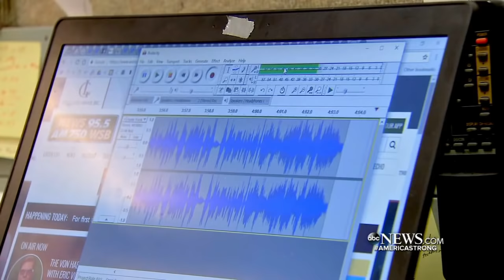Radio reporter who lost the ability to speak finds new way to be heard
With the help of technology a Scottish company that creates text-to-speech technology, Jamie Dupree has crafted a new voice.